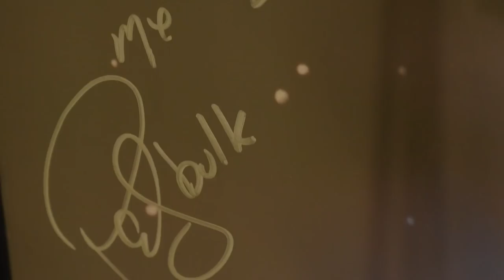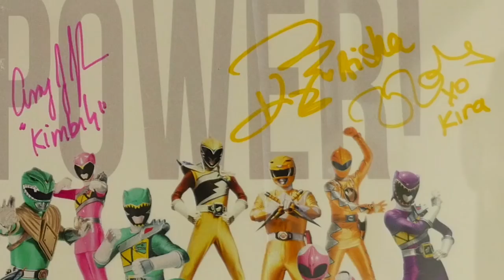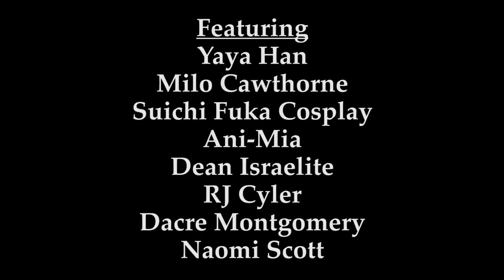JOHNNY YONG BOSCH STRIKES BACK - A MIGHTY MORPHIN, ZEO & TURBO POWER RANGER MISUNDERSTANDING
JOHNNY YONG BOSCH HAS A BONE TO PICK WITH KEVINTHEDIRECTOR SINCE HE WAS THE LAST ONE NEAR HIS POWER RANGERS HELMETS!!! WILL KEVINTHEDIRECTOR GET OUT OF THIS UNSCATHED AND WILL THOSE THAT TOOK JOHNNY’S HELMETS BE HELD RESPONSIBLE? FIND OUT NOW BY WATCHING THIS BRAND NEW POWER RANGER SKIT VIDEO!

STARRING
Muscle Geek Physique LLC as Himself/Black Mighty Morphin’ Power Ranger

with
Meanmug713

Johnny Yong Bosch as Himself

MUSIC
Jimmy Fontanez - ChaCha Fontanez

Vibe Tracks - Sugar

Atlas Camera Support System

FILMED WITH
Canon 70D, 35MM Prime Lens, DJI Roni, Atlas Camera Support System, Lumix GH4 & 12-35 Lumix Lens